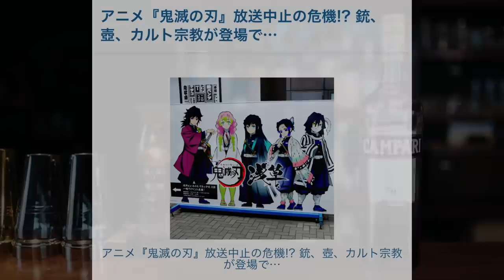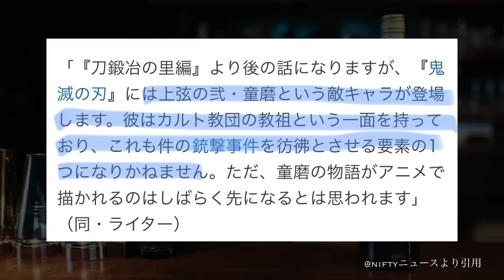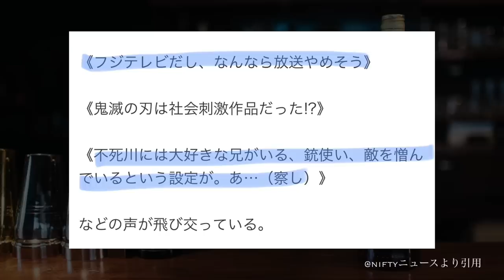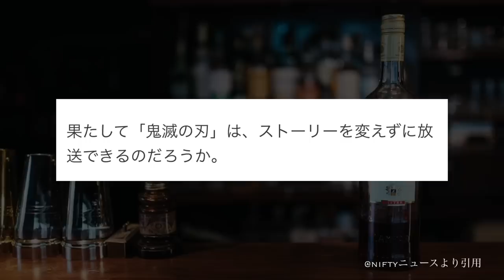【鬼滅の刃】刀鍛冶の里編 放送中止？ について。ブチギレです、これは…。【きめつのやいば】【1話】【まとめ】（鬼滅の刃刀鍛冶の里編1話フル/無限列車編/遊郭編/刀鍛冶の里編/アニメ/シックハック）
鬼滅の刃 刀鍛冶の里編 1話 フル  きめつのやいば 刀鍛冶の里編  アニメ3期1話 ネタバレいつから 放送日 漫画 どこから どこまで 残響散歌

安倍晋三氏銃撃事件を受けアニメ『鬼滅の刃』新シリーズに放送中止危機の噂も

メイドインアビス2期
リコイル・リコリス

引用元作品

【楽曲・BGM】

【編集】

【おすすめ曲】

『ゆるキャン△』

【作品】